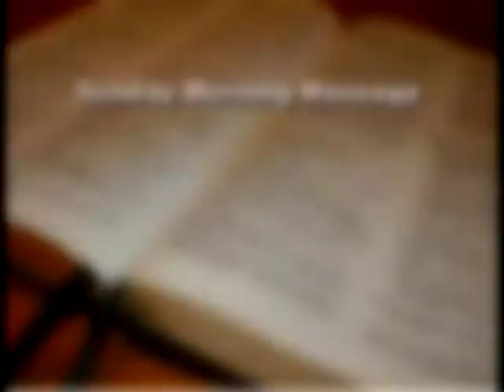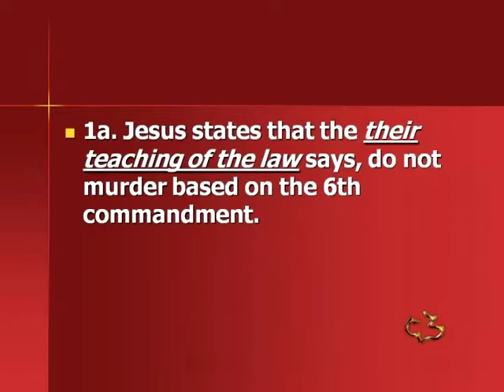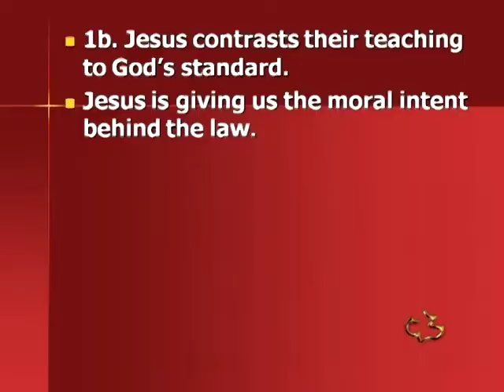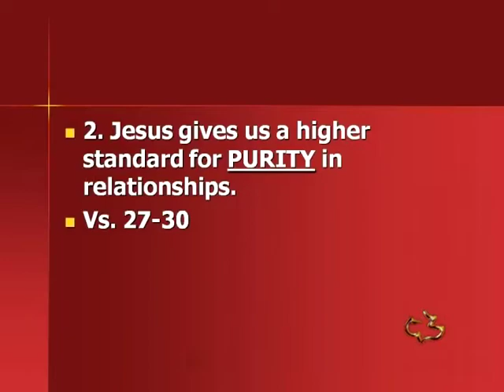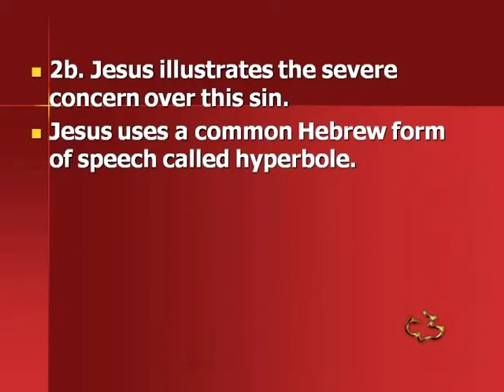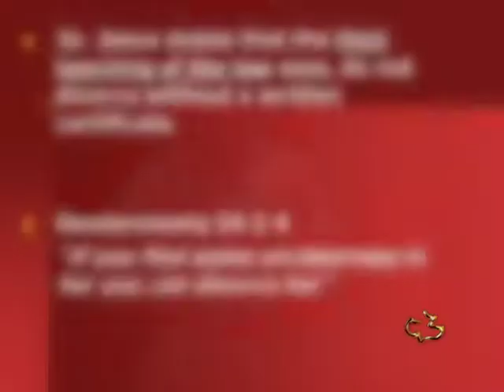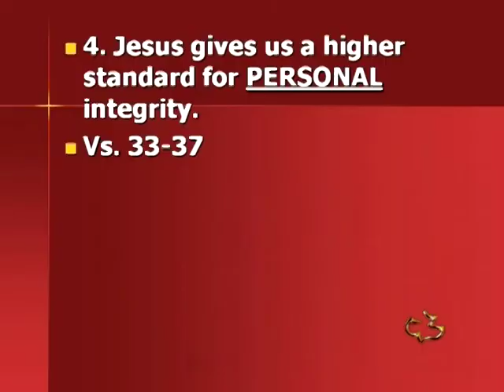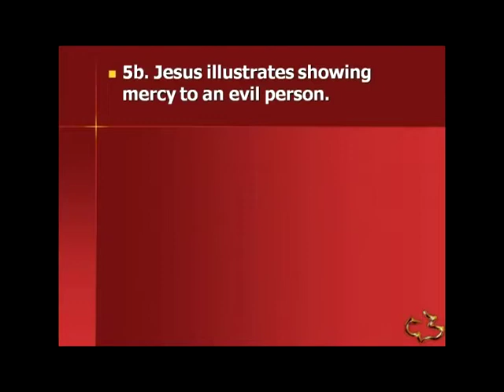NEW TESTAMENT - MATTHEW 5 21-48 - JESUS GIVES US A HIGHER STANDARD